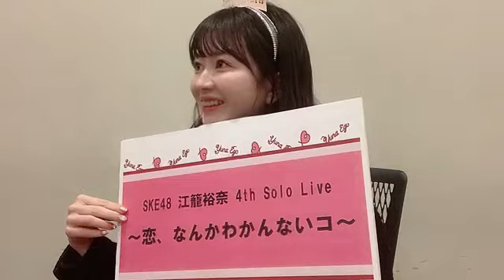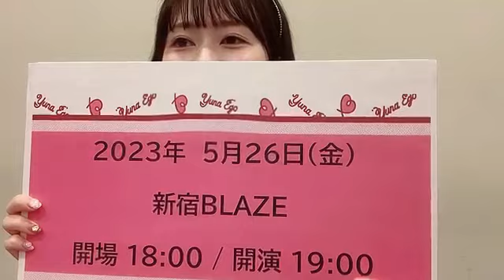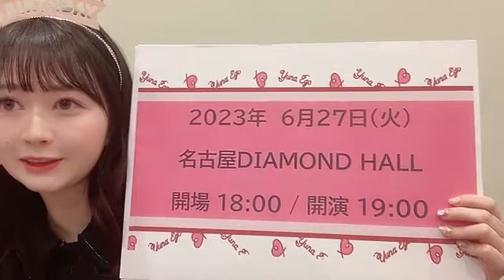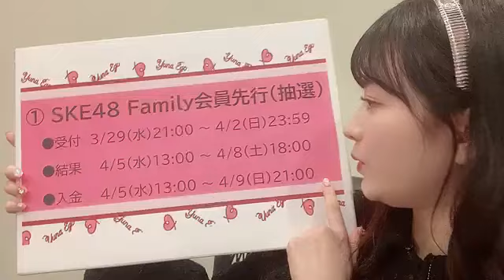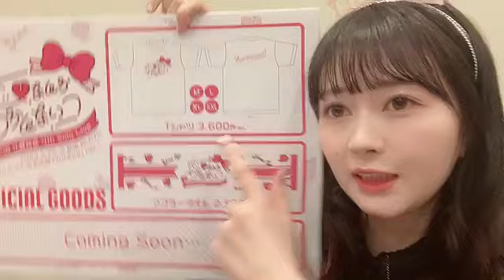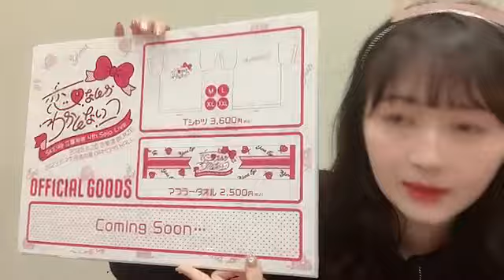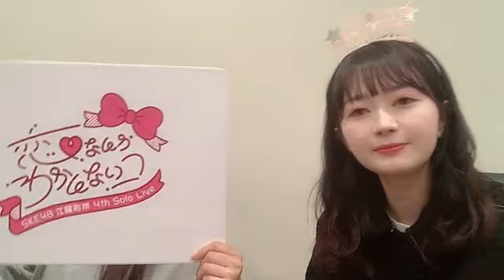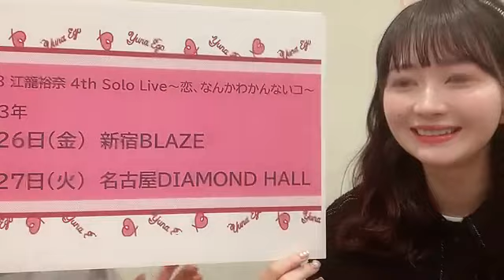48 YUNA EGO 2023年03月29日20時03分09秒 江籠 裕奈（SKE48 チームKⅡ）